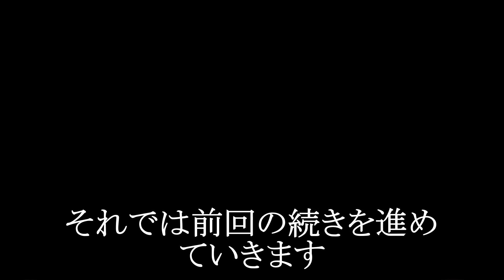#17-15～FF7 ｵﾘｼﾞﾅﾙ版を極める,その⑮ｴｱﾘｽを追いかけろ!!忘らるる都に迫るｾﾌｨﾛｽの魔の手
やり込みが始まる終盤までは、ほとんどの視聴者がｽﾄｰﾘｰを知ってるはずな上、通常ﾌﾟﾚｲをｻｸｻｸ進めていくため、解説ｺﾒﾝﾄは少なめです

視聴者皆様が自身がﾌﾟﾚｲしているような気分で視聴していただければ幸いです

00:00ﾎﾞｰﾝﾋﾞﾚｯｼﾞ到着、森の鍵「ﾙﾅ*ﾊｰﾌﾟ」を掘り当てろ!
10:24忘らるる都にて…止まぬ胸騒ぎ
21:50忘らるる都深層部へ